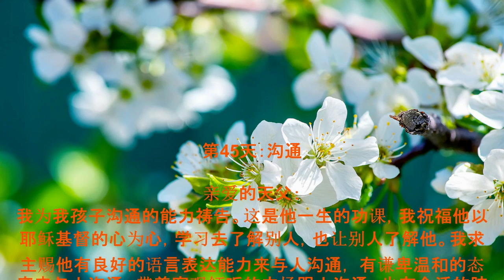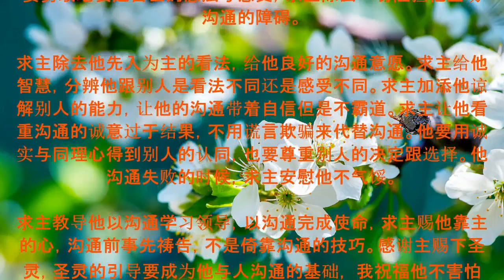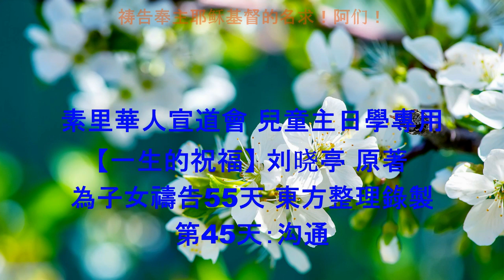第45天：沟通